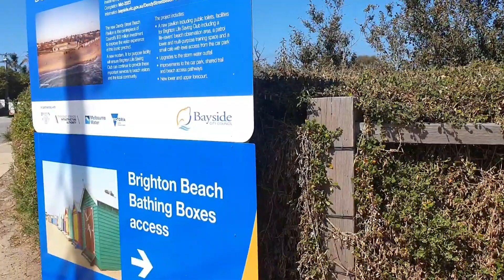Nagpunta Kami sa Brighton Beach ⛱️ Sobrang Ganda Talaga Plus yung kulay kulay na liguan